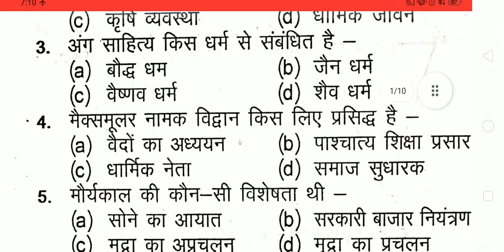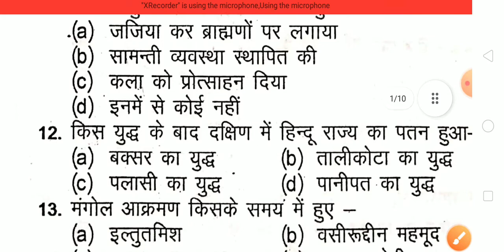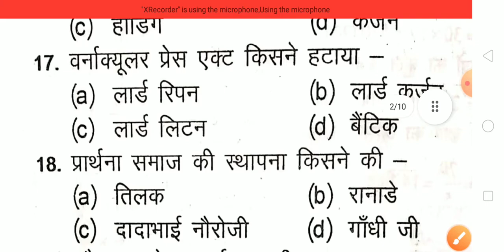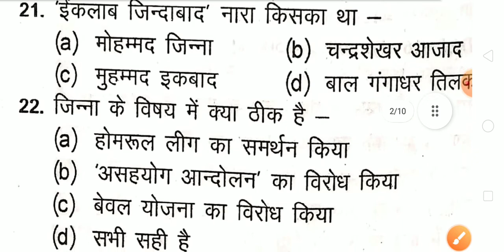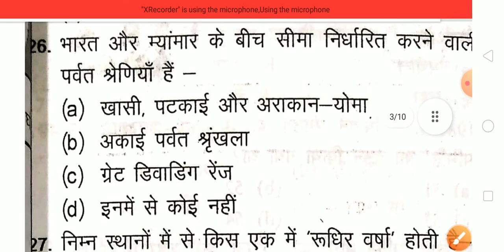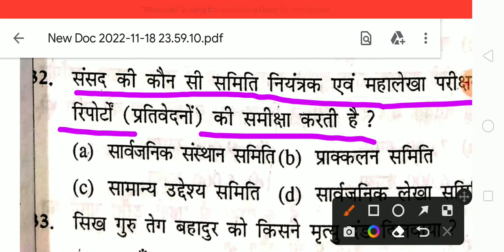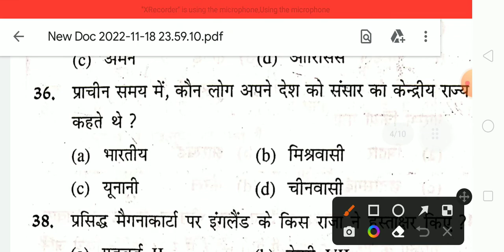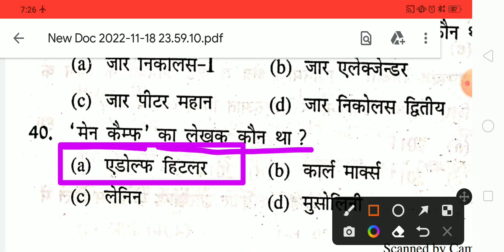SSC CGL 2022 || Gk MOST EXPECTED FOR CGL /LDC 2022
SSC CGL GK GS 2022) GK GS EXPECTED QUESTIONS | GK GS PRACTICE SET | SSC CGL GK GS | LEARN INDIA OFFICIAL

Hamare channel se जुड़े